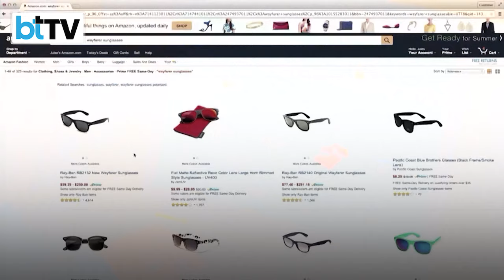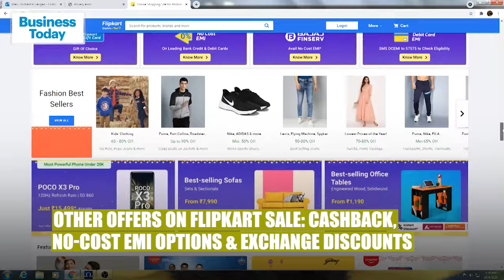Beat The Heat With ‘Amazon Great Summer Sale 2024’ & Flipkart’s ‘Big Saving Days’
Get ready to save big as Amazon and Flipkart launch their summer sales! With Amazon's Great Summer Sale 2024 starting on May 2 and Flipkart's 'Big Saving Days' already underway, shoppers can enjoy extra discounts with partner credit cards. Don't miss out on incredible deals. From air conditioners to fashion and beauty products, there's something for everyone. Plus, Amazon & Flipkart sweeten the deal with other enticing offers like cashback and coupons.